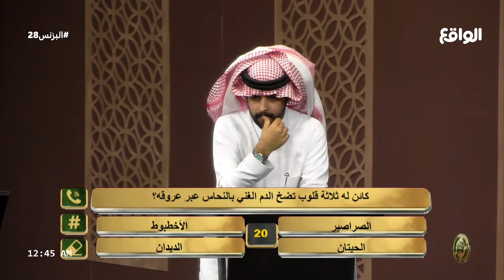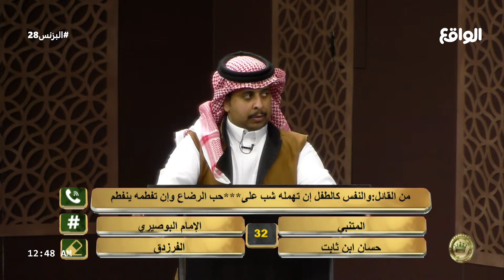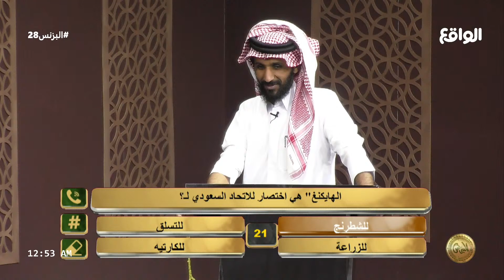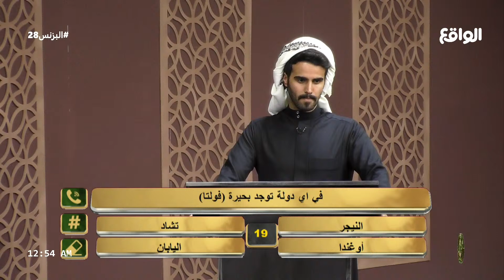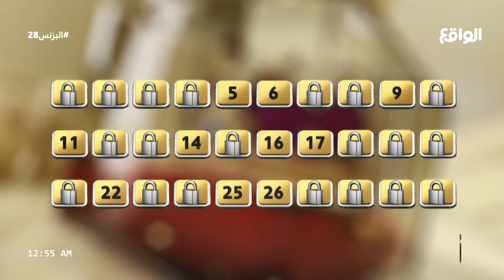الجولة الخامسة في البرايم | عادل بن هيف (البزنس28)